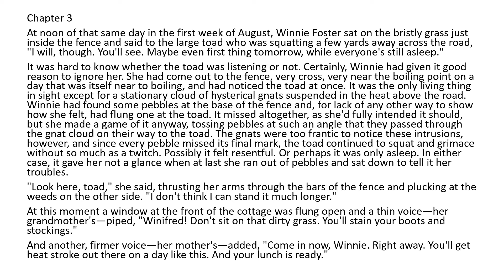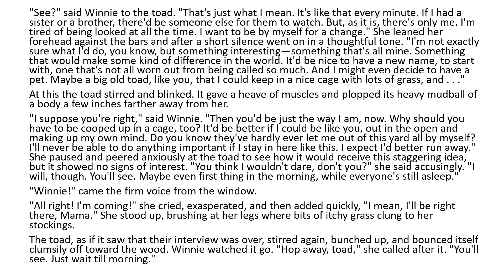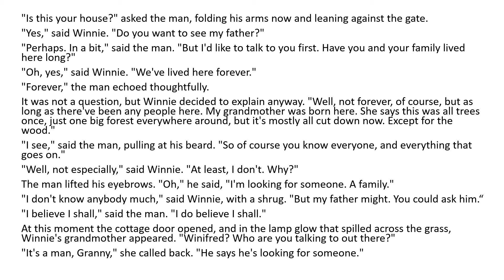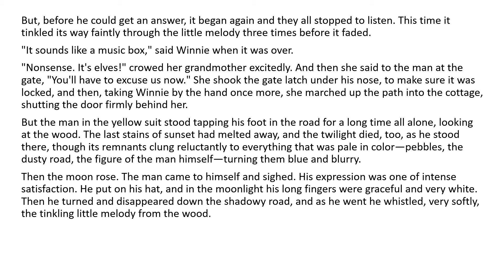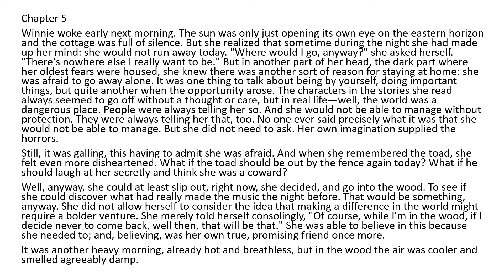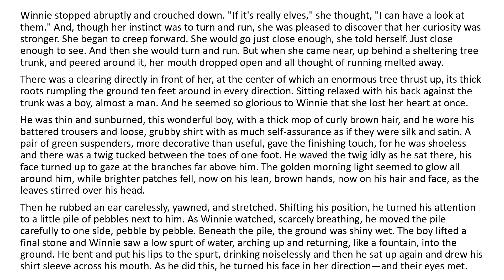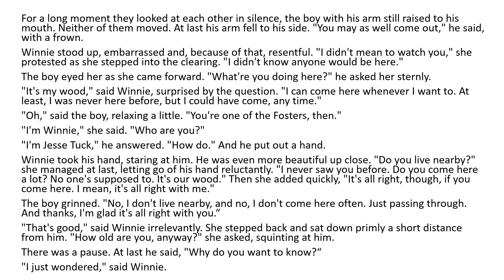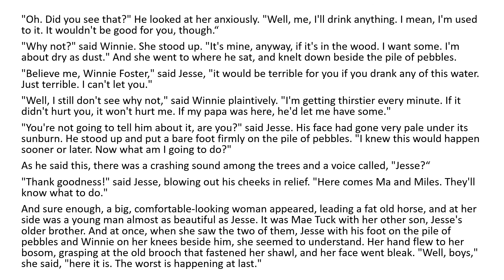Tuck Everlasting: Chapters 3-5